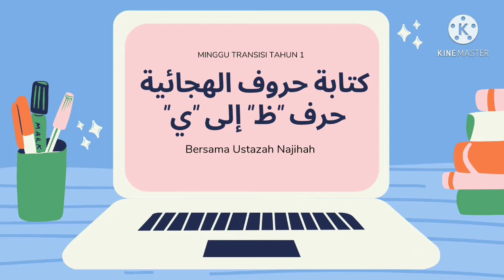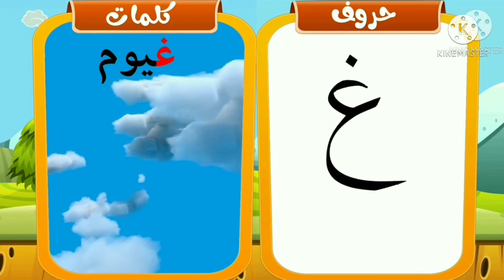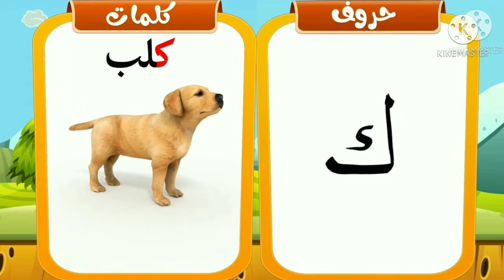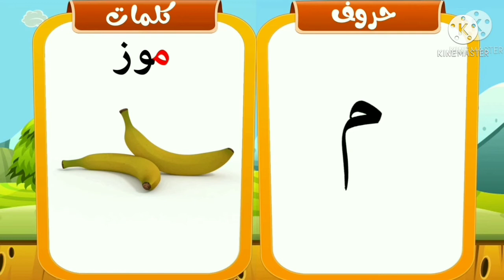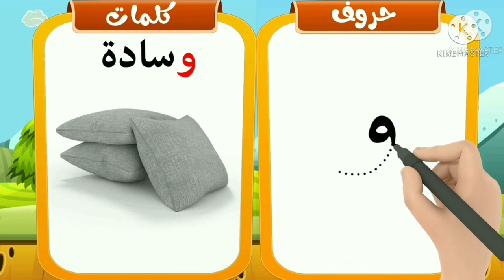MODUL TRANSISI TAHUN 1 (TAJUK : Huruf Hijaiyah ظ-ي)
VIDEO PEMBELAJARAN TAHUN 1
MODUL TRANSISI BAHAGIAN 3
TAJUK : Huruf Hijaiyah ظ-ي
DISEDIAKAN OLEH : USTAZAH NAJIHAH